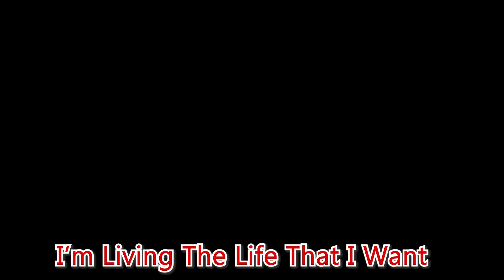[18+] MOMENTS IN LUIGI MANSION - Retro Sunday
Yeah, this video is a little scuffed and I'm honestly testing how far I can take what I say before I see a yellowed colored sign that replaces what I see at the moment. This game is actually pretty fire and I can see why so many people loved this game. So question, if ya thoroughly enjoy one of these old school game, would ya want it to be continued throughout the week or should I just keep it every Sunday.

(This is just a demo spreadshirt to see how it does, if I sell more than 5 shirts I'll create my own site and create my own designs. Right now it is limited to just the men collections because like I stated this is just a demo. My official site will have merch for all and accessories too)